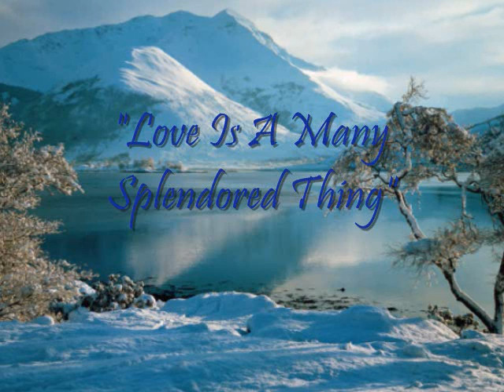Love Is A Many-Splendored Thing - Arthur Fiedler - Boston Pops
Arthur Fiedler and the Boston Pops Orchestra